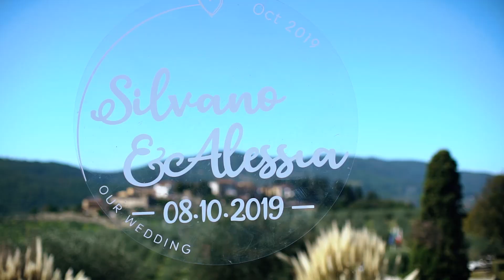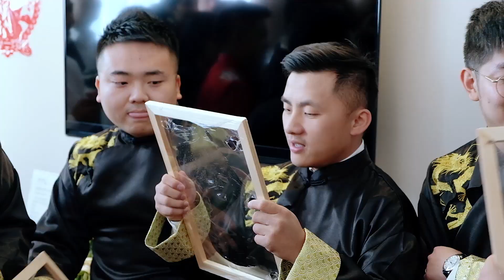Silvano & Alessia Wedding day SDE MV